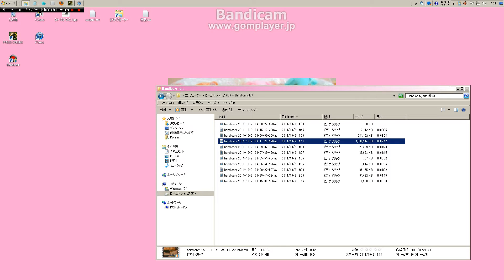Prius Online PA ラピ フィールド・ソロ範囲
ショボイ装備でも粘りと根性！